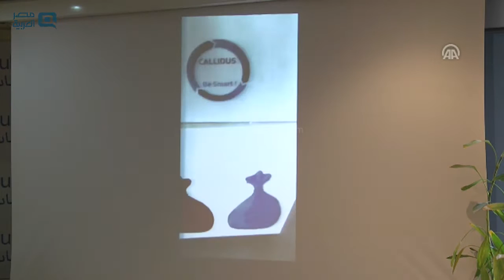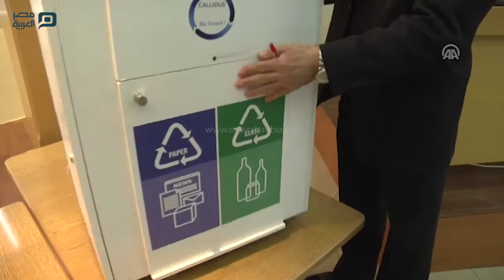مصر العربية | براميل ذكية للمساهمة في حل أزمة النفايات بلبنان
مع استمرار أزمة تراكم النفايات في لبنان، وأحدث فصولها مشكلة مكب "الكوستا برافا"، المحاذي لمطار رفيق الحريري الدولي بالعاصمة بيروت، وجذبه طيور النورس إلى مدرج المطار ما يهدد سلامة الطيران المدني، كشفت مجموعة "CALLIDUS"، اليوم الأربعاء، عن براميل ذكية لمعالجة مشاكل النفايات في لبنان.
وخلال مؤتمر صحفي في بيروت، أعلنت المجموعة عن إطلاق تلك البراميل، وعرضها على الرأي العام والبلديات والمعنيين.
وقال ايلي أبو سليمان، مدير المشروع، في حديث للأناضول: "نحن مجموعة من الجامعيين والدكاترة، وأنا مستشار اقتصادي بيئي، وبعد ما قمنا بمسح السوق اللبناني، ودققنا في شكاوى المواطنين والبلديات والمسؤولين السياسيين، وجدنا أن الحل يجب أن يكون سهلا للمواطن، وأن يفهمه جيدا".